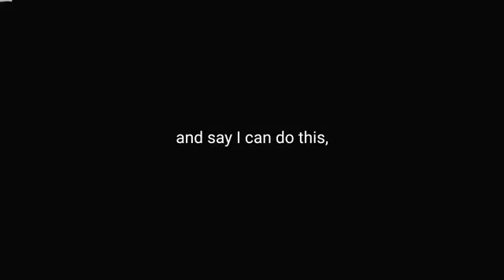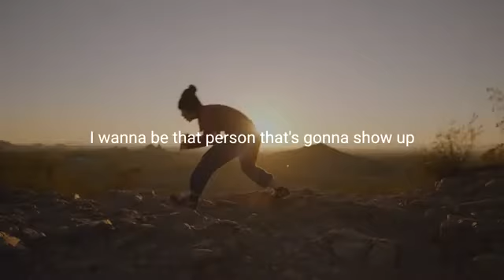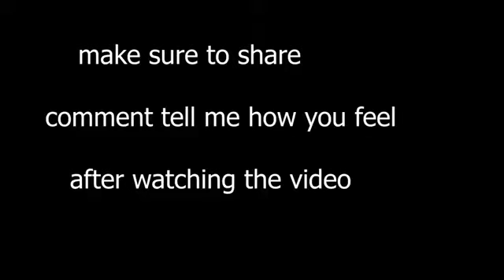life is a struggle, motivational speech